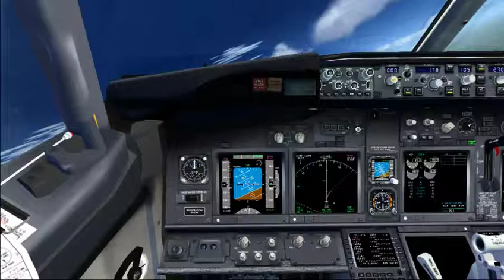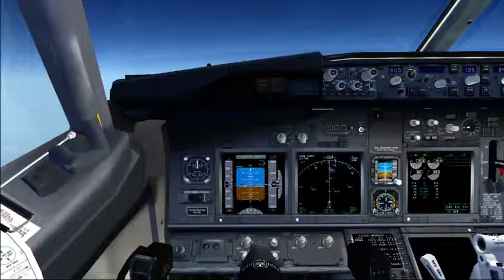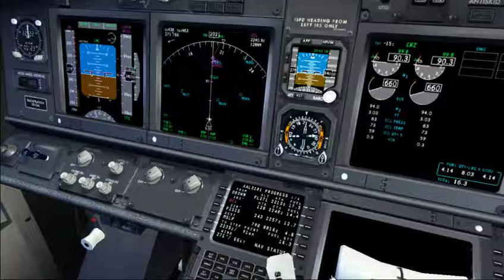[VATSIM] | iFLY B737 | FS2004 | KMIA Departure | Miami Center on helm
Departure out of Miami and bound for El Salvador. MNATE2 departure.

This flight was Livestreamed throughout on Hitbox.tv and full flight of the journey KMIA-MSLP-KDFW on VATSIM can be viewed here )